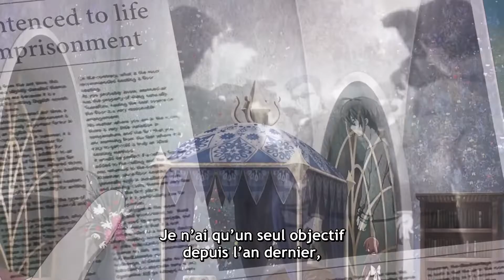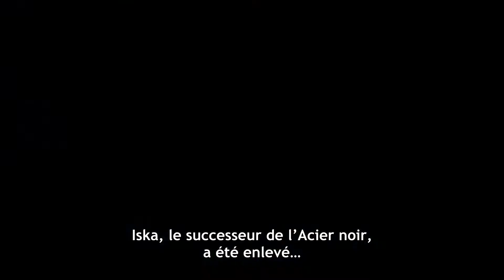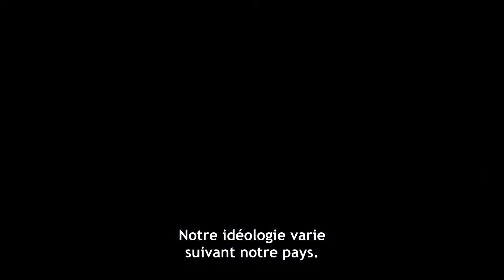Our last crusade saison 2 vostfr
Our Last Crusade or the Rise of a New World saison 2 vostfr

La série suit l’histoire d’un sympathique chevalier du royaume des sciences tombé en disgrâce. La guerre faisant rage depuis des siècles, il doit affronter la princesse-sorcière des glaces du royaume magique rival. Et contre toute attente, malgré leurs idéaux divergents, les voilà qui tombent désespérément amoureux l’un de l’autre…

 • GENRES : Action, Aventure, Drame, Fantasy, Romance, Shonen
 • STUDIO D'ANIMATION : Silver Link
 • DATE DE SORTIE : 2023